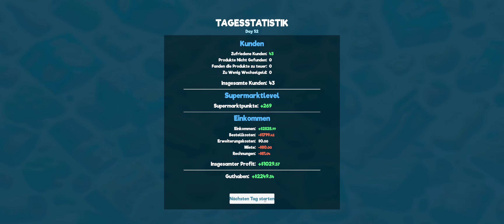Supermarket Simulator [Early Access] #28 - Neue Produkte!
Let´s Play Supermarket Simulator [PC] [EarlyAccess]

► KANAL UNTERSTÜTZUNGSMÖGLICHKEITEN ◄

► SOCIAL MEDIA ◄

► MEIN COMPUTER ◄

► SONSTIGE HARDWARE ◄